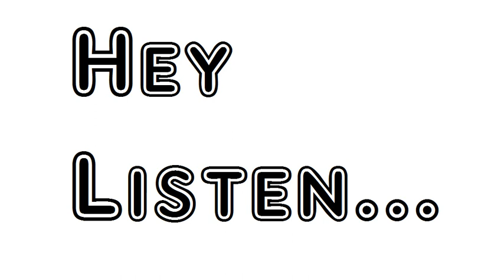Poem Letter From Under The Sea Nizar Qabbani